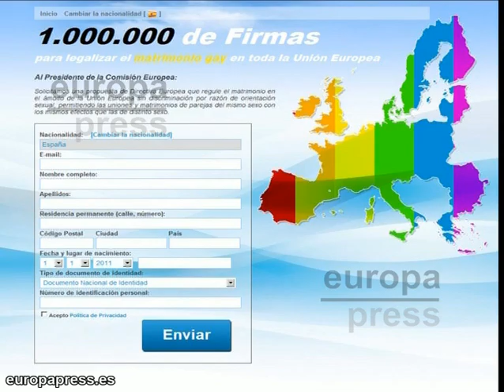Celebración del 'Día Mundial contra la Homofobia'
Imágenes de la campaña y de la web lanzada con motivo del 'Día Mundial contra la Homofobia'.